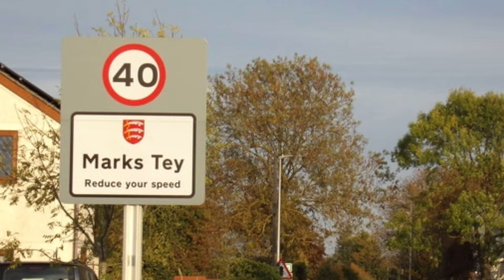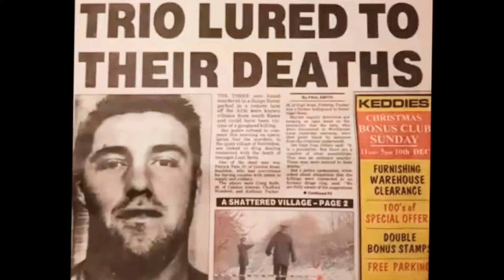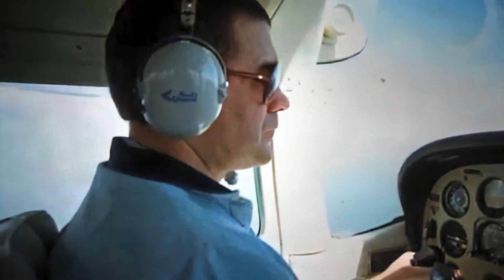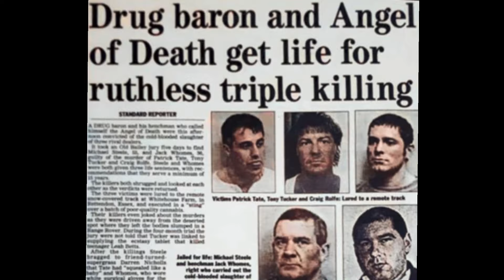The Essex Boys Case - The Murders